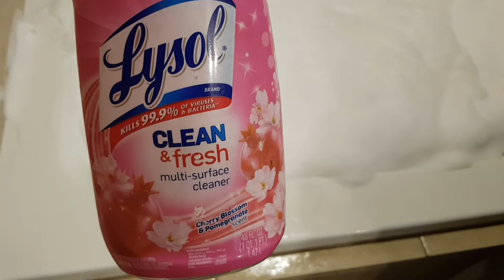Home Trashed Home... (Episode 229)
Nothing says WELCOME HOME like finding out your renters DESTROYED your house. The garbage. The sticky. The SMELL. All summed up? A Perfect NIGHTMARE. BUT! Good things come out of bad situations; like teaching your children WORK ETHIC. (They were NOT fans).